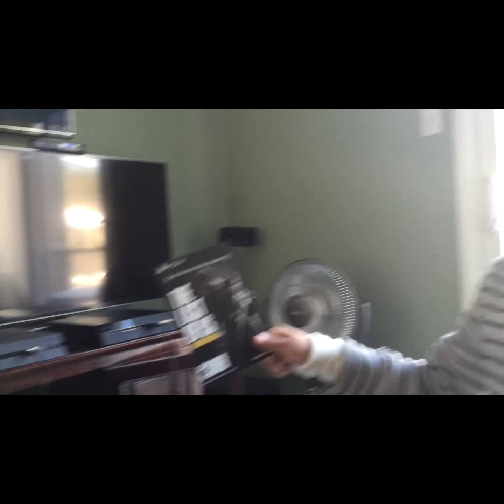Surprise New PS4 for Nabil 2015